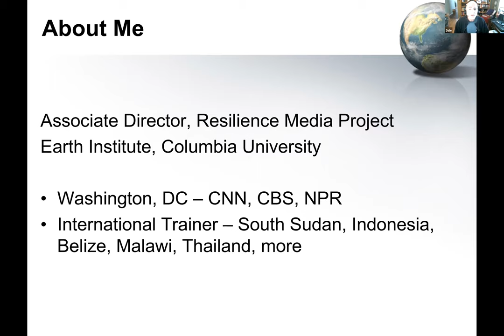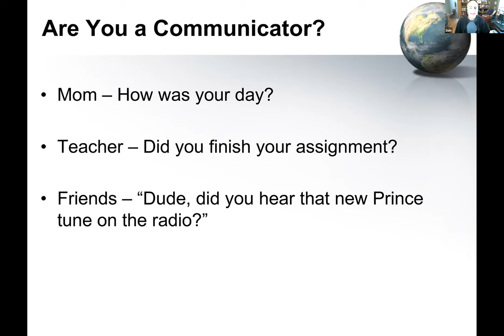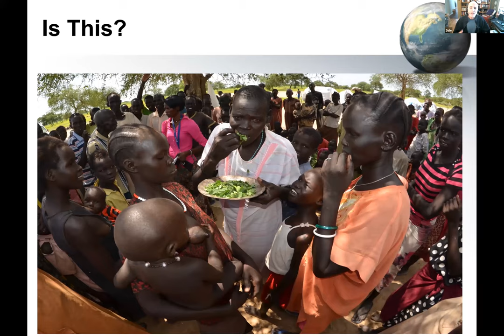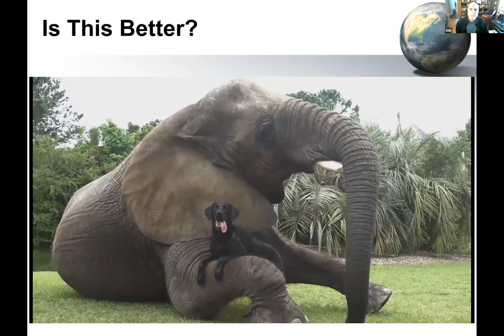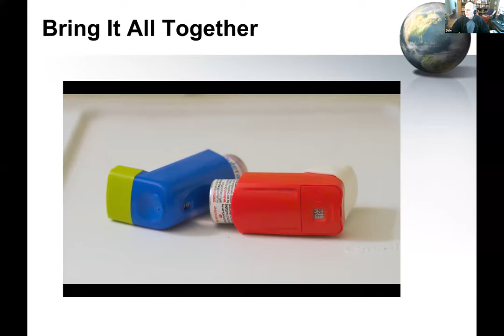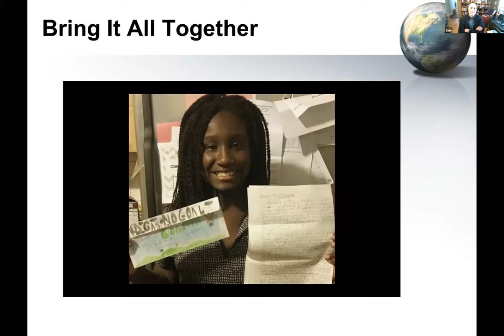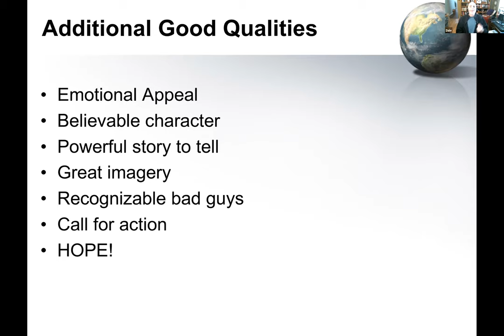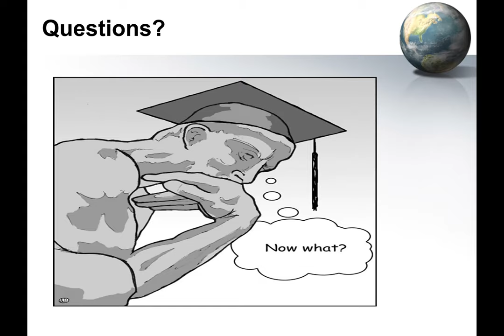Communicating Climate Change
It’s hard enough getting people to listen when we talk about something simple, so how do we get them to listen when the fate of the world is at stake? Climate change threatens our very existence on the planet, but there are things we can do today that can make a real difference. You will learn about some of the tools available for communication, and how you can use them to bring about real change.

Presenter: Dale Willman, Associate Director, Resilience Media Project